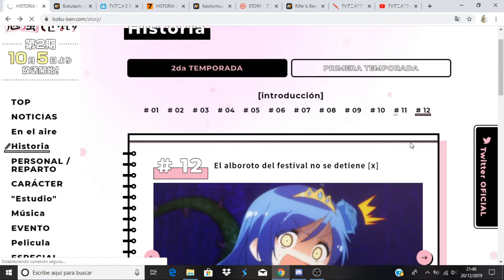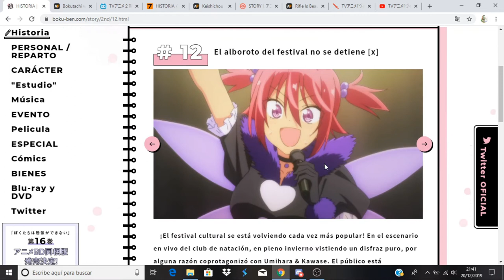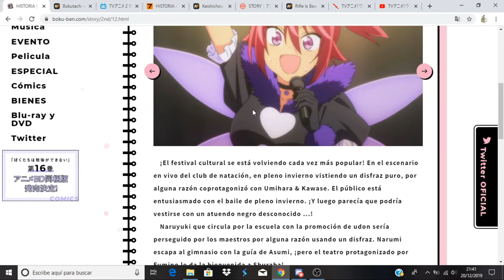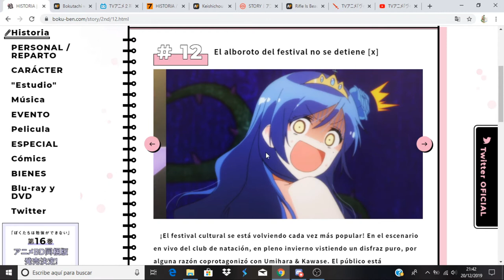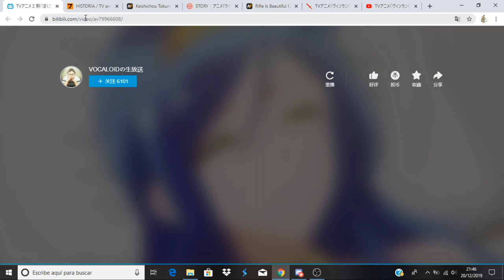Bokutachi wa Benkyou ga Dekinai 2 comentando avance del capitulo 12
Anime Opening and Ending: Bokutachi wa Benkyou ga Dekinai 2